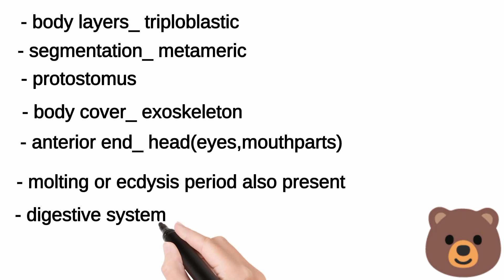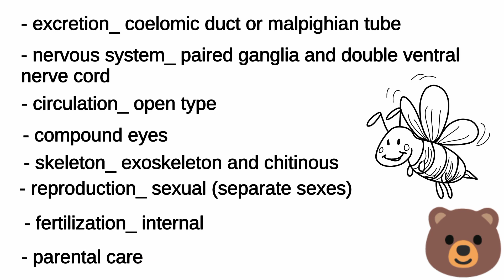Phylum arthropoda#urdu/hindi#arthropods main points in simple and easy way#invertebrates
# Diversity Among Animals # Kingdom Animalia
Arthropoda is the largest phylum with about nine lakh species. They may be aquatic, terrestrial or even parasitic. They have jointed appendages and a chitinous exoskeleton.
In this Video lecture You will learn Basic concept of Phylum Arthropoda important points
Arthropoda Characteristics
The arthropoda characteristics are mentioned below:

The body is triploblastic, segmented, and bilaterally symmetrical.

They exhibit organ system level of organization.

The body is divided into head, thorax, and abdomen.

Their body has jointed appendages which help in locomotion.

The coelomic cavity is filled with blood.

They have an open circulatory system.

The head bears a pair of compound eyes.

The exoskeleton is made of chitin.

The terrestrial Arthropods excrete through Malpighian tubules while the aquatic ones excrete through green glands or coaxal glands.

They are unisexual and fertilization is either external or internal.

They have a well-developed digestive system.

They respire through the general body surface or trachea.

They contain sensory organs like hairs, antennae, simple and compound eyes, auditory organs, and statocysts.